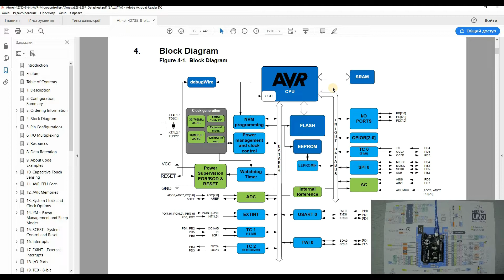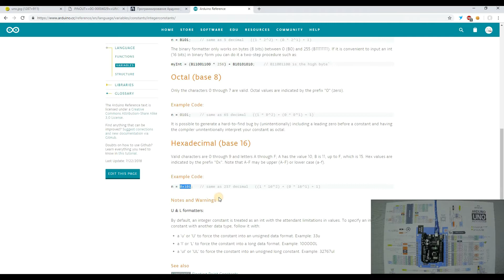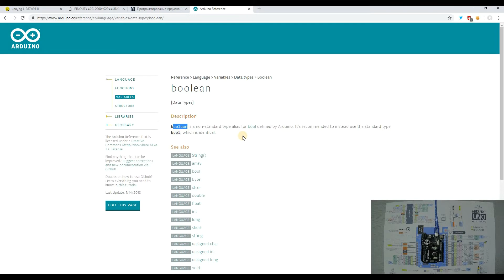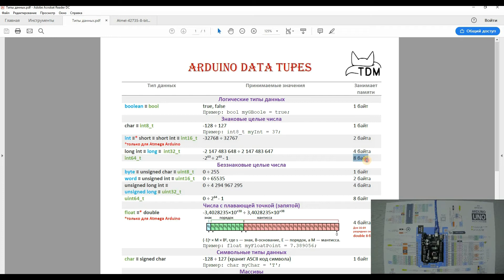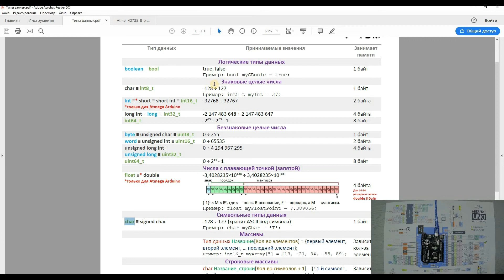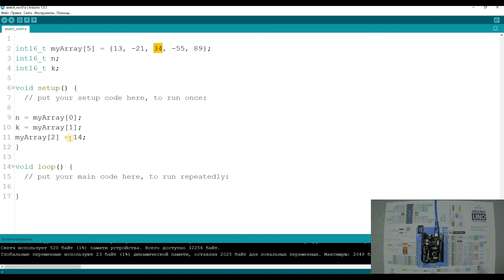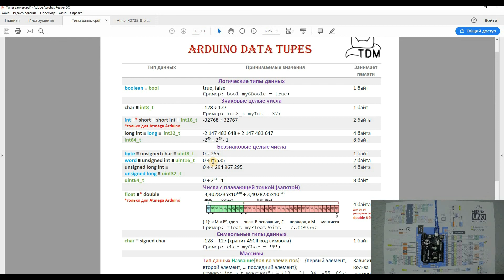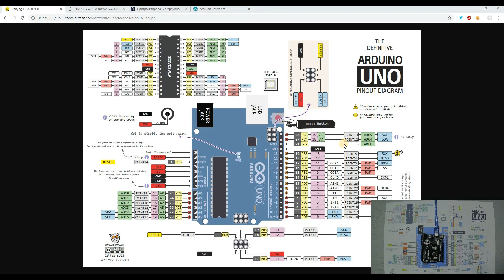💡Ардуино C++ программирование. Структура МК Типы данных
Первый урок рассказывает о структуре микроконтроллера на платформе Arduino, его внутренних модулях и организации памяти. О типах данных, используемых в программировании на C++ и создании переменных.